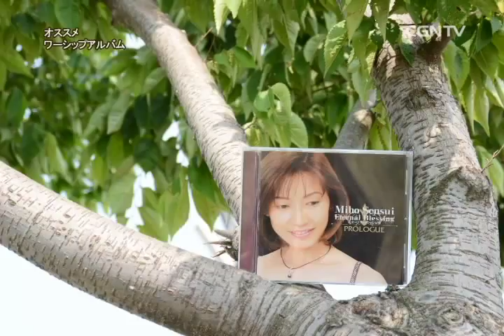[オススメ ワーシップアルバム] 泉水美保 - 『エターナル ブレッシング~PROLOGUE~』